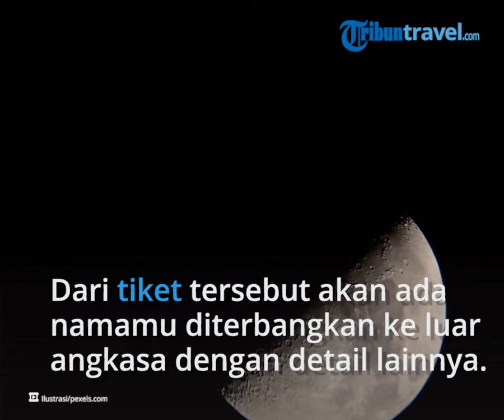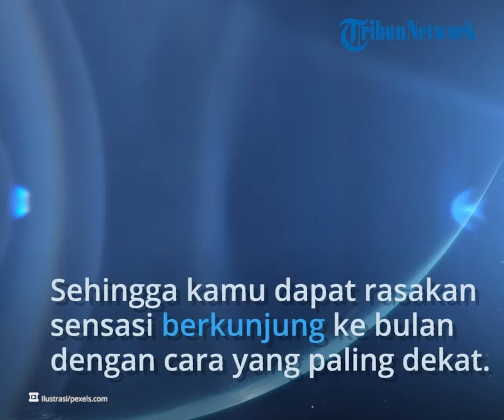Tertarik Keliling Bulan secara Gratis dan Mudah, Ikuti Program dari NASA Berikut Ini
TRIBUN-VIDEO.COM - Dalam misi Artemis-I akhir tahun nanti, pihak NASA akan meluncurkan flash drive yang berisi nama siapa saja.

Nantinya bagi siapa saja yang tertarik dapat mendaftar melalui laman web resmi NASA untuk diikut sertakan dalam perjalanan.

Melansir laman People, Sabtu (5/3/2022), nantinya setiap orang yang sudah mendaftar akan menerima 'boarding pass virtual'.

Dari tiket tersebut kamu akan melihat namamu diterbangkan melintasi luar angkasa bersamaan detail lainnya dari misi Artemis-I ini.

Adapun nantinya akan ada pesawat dengan unit Orion yang melakukan perjalanan keliling bulan dan kembali lagi.

Peserta juga akan mendapatkan kode QR yang akan memberi mereka akses ke peluncuran NASA sebagai tamu virtual.

Sementara nama-nama itu hanya akan disimpan pada chip komputer di dalam kapsul ruang angkasa tak berawak.

Sehingga dengan demikian kamu dapat merasakan sensasi berkunjung ke bulan dengan cara yang paling dekat.

Siapa pun yang tertarik harus mengunjungi situs web NASA dan memasukkan nama mereka, bersama dengan PIN empat hingga tujuh digit.

Menariknya untuk mengikuti misi ini tidak dipungut biaya sepeser pun alias pendaftaran sepenuhnya gratis.

"Semua mata akan tertuju pada Kompleks Peluncuran 39B yang bersejarah ketika Orion dan Sistem Peluncuran Luar Angkasa (SLS) lepas landas untuk pertama kalinya dari Pusat Antariksa Kennedy yang dimodernisasi NASA di Florida," ujar badan antariksa pada pernayataan resminya.

Artemis I akan menjadi yang pertama dalam serangkaian misi yang semakin kompleks untuk membangun kehadiran manusia jangka panjang di Bulan selama beberapa dekade mendatang," lanjutnya.

Menurut NASA, Orion akan menempel pada roket paling kuat di dunia, dan terbang lebih jauh daripada pesawat ruang angkasa yang dibuat untuk manusia.

Misi Artemis I nantinya akan menjadi yang pertama dari serangkaian misi kompleks yang akan meletakkan dasar bagi perjalanan berawak di masa depan.

Perjalanan ke bulan akan memakan waktu beberapa hari, dan begitu Orion mencapainya, kapsul akan tetap berada di orbit selama sekitar enam hari.

Dalam kurun waktu tersebut Orion akan mengumpulkan data dan memungkinkan pengontrol misi untuk menguji kinerja pesawat ruang angkasa.

Pangambilan data ini kemudian akan mengatur untuk jalan kembali ke Bumi.

Semantara itu pada misi Artemis kedua, NASA berencana akan mengirim astronaut pada lintasan yang berbeda.

Artikel ini telah tayang di TribunTravel.com dengan judul NASA Berencana Terbangkan Siapa Saja untuk Keliling Bulan Gratis, Tertarik?,